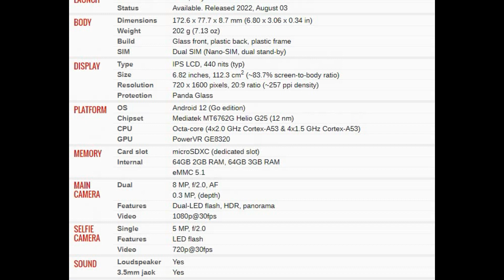Infinix Smart 6 Plus India PRICE AND SPECIFICATIONS